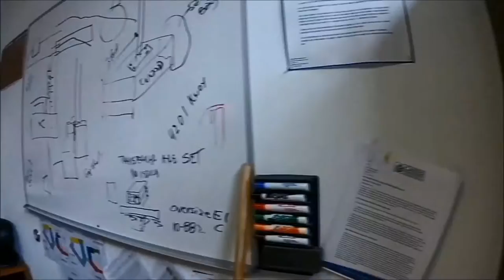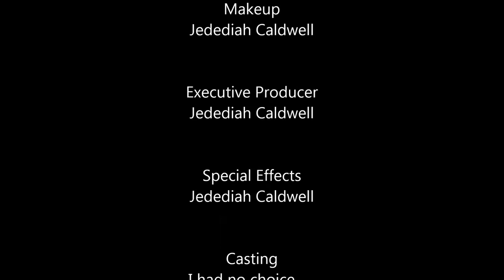Terrapin Row Video